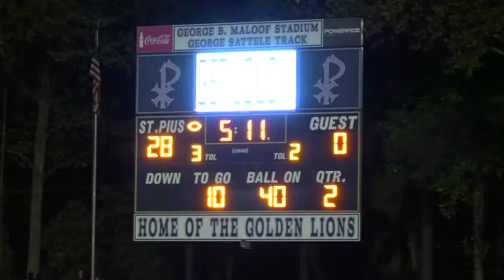Bleachers on Demand- St. Pius vs Driuid Hills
Join Wendy Adams (Q100's Bert Show) for an all new version of Bleachers On Demand! The St. Pius X Golden Lions and the Druid Hills Red Devils come head-to-head in a game you won't want to miss!